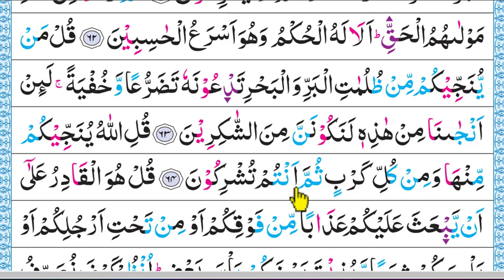Ep-36 Surah Al-Anam verses~63 And 64 | সূরা আল-আনআম, আয়াত~৬৩ ও ৬৪ | سورة الأنعام | Sura Anam bangla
63
قُلْ مَن يُنَجِّيكُم مِّن ظُلُمَٰتِ ٱلْبَرِّ وَٱلْبَحْرِ تَدْعُونَهُۥ تَضَرُّعًا وَخُفْيَةً لَّئِنْ أَنجَىٰنَا مِنْ هَٰذِهِۦ لَنَكُونَنَّ مِنَ ٱلشَّٰكِرِينَ

Say (O Muhammad SAW): "Who rescues you from the darkness of the land and the sea (dangers like storms), when you call upon Him in humility and in secret (saying): If He (Allah) only saves us from this (danger), we shall truly be grateful."

আপনি বলুনঃ কে তোমাদেরকে স্থল ও জলের অন্ধকার থেকে উদ্ধার করেন, যখন তোমরা তাঁকে বিনীতভাবে ও গোপনে আহবান কর যে, যদি আপনি আমাদের কে এ থেকে উদ্ধার করে নেন, তবে আমরা অবশ্যই কৃতজ্ঞদের অন্তর্ভুক্ত হয়ে যাব।

64
قُلِ ٱللَّهُ يُنَجِّيكُم مِّنْهَا وَمِن كُلِّ كَرْبٍ ثُمَّ أَنتُمْ تُشْرِكُونَ

Say (O Muhammad SAW): "Allah rescues you from it and from all (other) distresses, and yet you worship others besides Allah."

আপনি বলে দিনঃ আল্লাহ তোমাদেরকে তা থেকে মুক্তি দেন এব সব দুঃখ-বিপদ থেকে। তথাপি তোমরা শেরক কর।